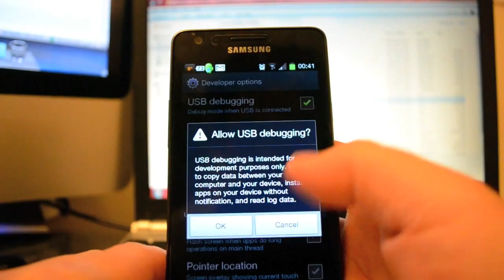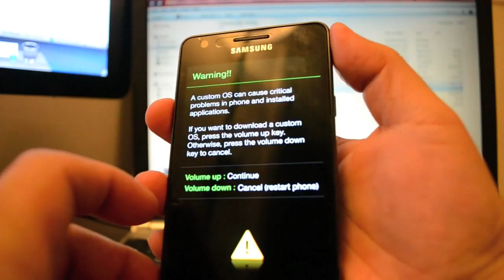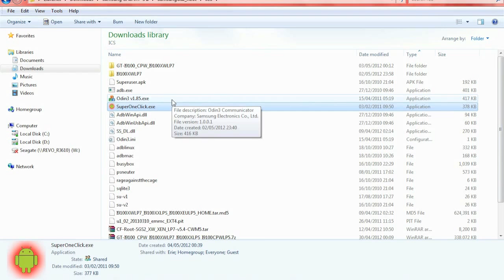[HD] Samsung Galaxy S2 ICS 4.0.3 Root (XWLP7)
Simple afew clicks to root Samsung Galaxy S2 with latest Ice Cream Sandwich 4.0.3 FW

My SGS2 :-
PDA : i9100XWLP7
Phone : i9100XXLPS
CSC : i9100CPWLP5
Build Info : Tue Apr 3 2012

(ICS 4.0.3 CPW UK)

1. Download CF-Root-SGS2_XW_XEN_LP7-v5.4-CWM5.zip
   - download it from xda-developer or pm me for the link
   - download also ODIN and SuperOneClick

2. Enable 'USB debugging'

3. Boot into download mode (Vol Down + HOME + Power)

4. Open Odin, click PDA and browse CF-Root-SGS2_XW_XEN_LP7-v5.4-CWM5.zip, then click Start
   - make sure untick 'Re-partition' in option

5. When phone is rebooting, close Odin and open SuperOneClick, after phone ready click 'ROOT'... then DONE.

thank you xda-developer forumers.

If you need root files, please PM me your dropbox email so I can include you into my cloud storage (dropbox), if you don't have dropbox please sign up - free 2GB cloud storage, then install it into your PC to get 500MB more extra free storage.

tq